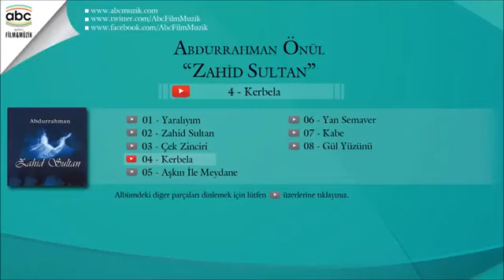ABDURRAHMAN ÖNÜL-KERBELA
İmam Hüseyini vurdular
Kolun kanadın kırdılar
Al kanlara boyadılar
Kerbela'da, Kerbela'da

Al kanlara boyadılar
Kerbela'da, Kerbela'da

(Siz Peygamber torunlarına bir damla su vermiyorsunuz)

İmam Hüseyin susamıştı
Bir yudum su aramıştı
Ana yüreği yanmıştı
Kerbela'da, Kerbela'da

Ana yüreği yanmıştı
Kerbela'da, Kerbela'da

İmam Hüseyin şehid oldu
Gül bahçemde güller soldu
Topraklar kan ile doldu
Kerbela'da, Kerbela'da

Kerbela'da, Kerbela'da